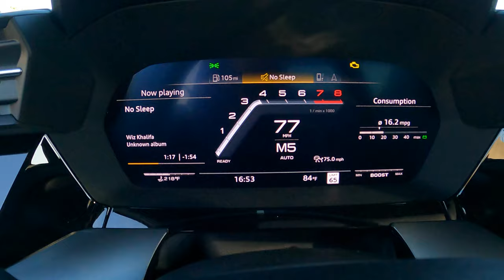Watching DO88 Intercooler temps during some highway pulls | MK8/8Y S3 MQB/MQB EVO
Instagram.com/Br32yce
Facebook page for the channel (most responsive here)